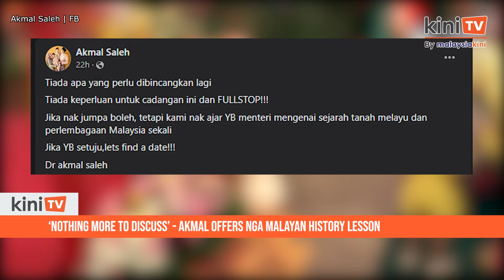‘Nothing more to discuss’ - Akmal offers Nga Malayan history lesson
Umno Youth leader Dr Muhamad Akmal Saleh has offered to teach Housing and Local Government Minister Nga Kor Ming about the history of Malaya.

This is in response to Nga's proposal that Chinese new villages be recognised as Unesco World Heritage Sites for its cultural and historical significance.

Nga has reportedly been seeking to assuage Umno amid continued objections to the plan along racial lines.